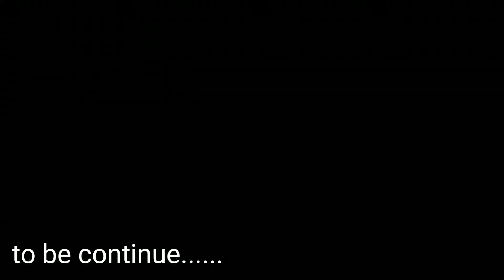LOWBAT ang ebike ni Don Mariano (nglakad pra mgchrge)